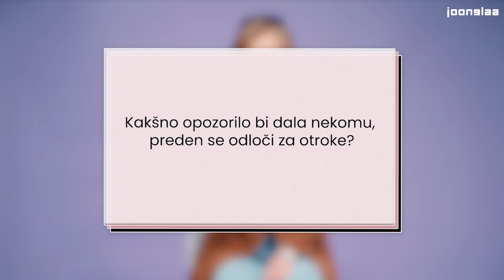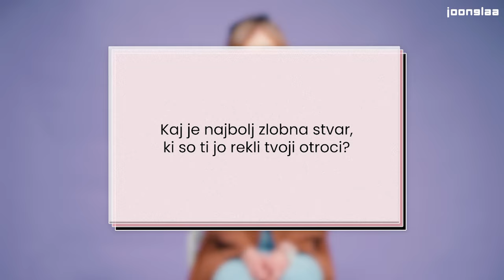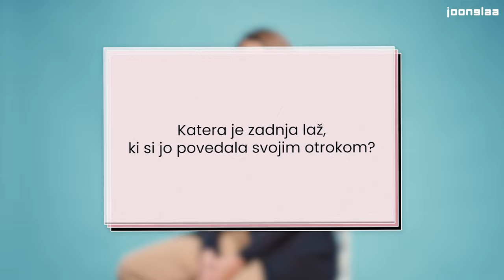Znana influencerka: Otrok mi je rekel, da sem OGABNA! 🤢😭| Mamin Lajf I Eva Lozina & Adrijana Dimec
Tale je pa za vse mamice! Tiste, ki so to že postale in tiste, ki so v pričakovanju!🤰 Mamin lajf je iskrena izpoved mamic, ki jih ni sram priznati najbolj nenavadne stvari, ki se jim dogajajo vsak dan. Tokrat v izvedbi z Adrijano Dimec in Evo Lozino. 🤭

Te o Adrijani zanima še več? Hitro klikni na Na Style.Over.Net in preberi cen intevju

Ne zamudi tudi zelo iskrenega intervjuja z Nepopolno mamo Evo, v katerem je spregovorila tudi o težavah z zanositvijo

Za še več lifestyle vsebin pa nam sledi tudi na Instagramu

🔥EKSKLUZIVNO SAMO ZA JOONGLAA SLEDILCE🔥 DOVOLJ JE VISOKEGA RAČUNA ZA TELEFON! 📱💸 Prešaltaj na

A1, povej kodo JOONGLAAVAJB22 in skleni paket Vajb za POL CENEJE za CELO LETO. 💸 Res se izplača, saj boš z naročnino 7,99 eur v enem letu prihranil kar 95,88 eur! 💸 Ob sklenitvi paketa pa si lahko izbereš še enega od treh super telefonov za kar 50 evrov ceneje!🤩

Pozdravljen/a na NAJBOLJ NOREM Youtube kanalu v Sloveniji - JOONGLAA! Spremljaj dogajanje na sceni 🎤, TOP VLOGE 🌴 in z najboljšimi izzivi ODKRIJ ZABAVO ZASE🙃 Klikni tu, se subscribaj in ne zamudi ničesar več! 😉✨